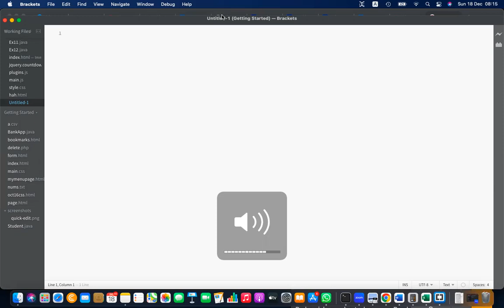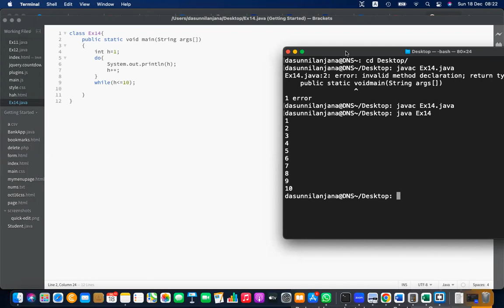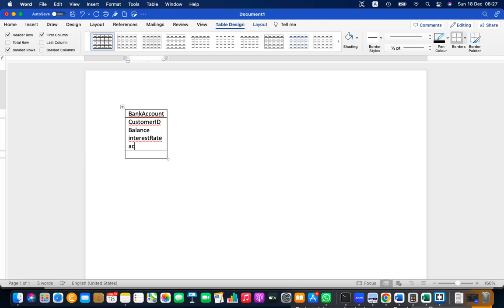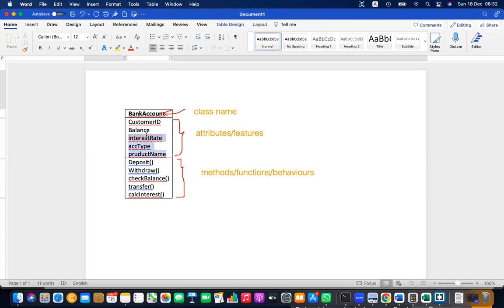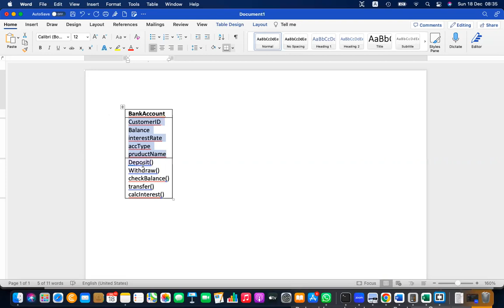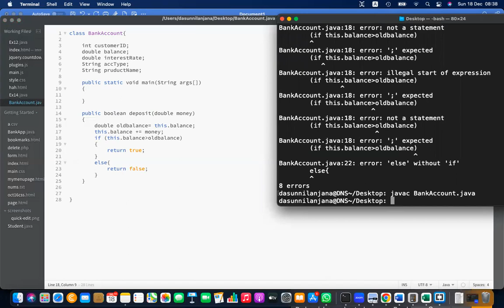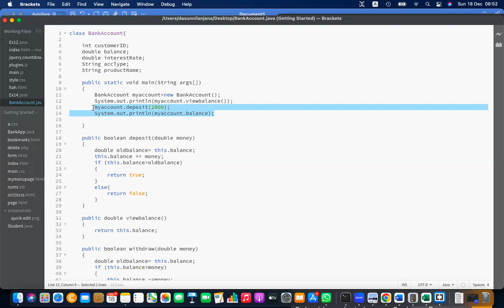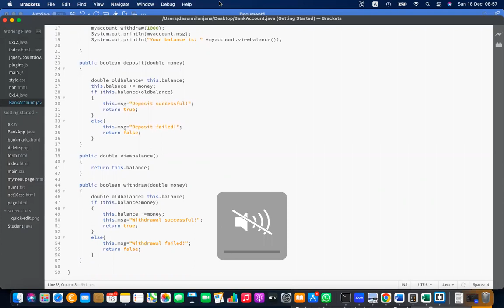Object Oriented Programming with Java